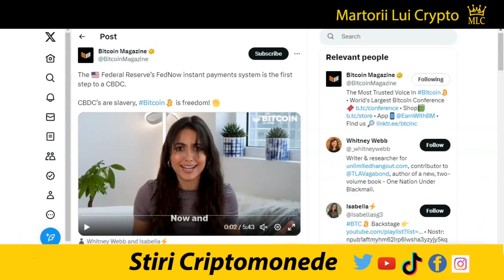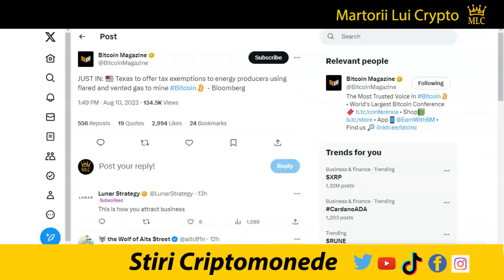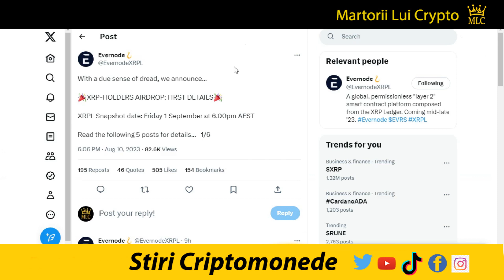Stiri Crypto: XRP 50$ pe Gemeni, Evernode Airdrop, Bitcoin ETF Confirmat, Banca cu 166 M$ in Cripto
XRP:  rJ8FkbmCVxjxBG9UjqxemYRs32DLKGD85P
XLM: GB6YHV2MEG4J23NTJG46AWR6D4FWLU3W3WMNWKXBKR6ZAKAZES7WPFZE
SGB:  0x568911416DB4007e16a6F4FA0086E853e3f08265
BTC:  1gu8gBUhMMApb5VawHGVz8TRTmHhXSAdC
✅ Multumesc 👍

Editia de azi a stirilor pe scurt din lumea criptomonedelor:

2) India va adăuga plăți prin conversație bazate pe inteligență artificială:
3) NFT-urile de date pot revoluționa industria de brokeraj de date:
5) Banca americană dezvăluie 166 de milioane de dolari în dețineri cripto:
6) Sistemul de plăți instantanee FedNow primul pas către CBDC-uri:
7) Bittrex plateste taxele pt că operau o bursă națională de valori mobiliare:

1. Nu sunt consilier financiar, nu am nici un studiu in finante, investitii, banci sau mai stiu eu ce cuvinte din astea fensi dar sunt mandru sa te anunt ca am doua clase ca trenu plus ceva experienta in pascut vaca pe izlaz. Mai mult de atat, informatiile "financiare" din acest video de amuzament au fost primite la bautura de la o herghelie de caii verzi ce pasc fericiti pe peretele meu din sufragerie.

2. In acest video promovez diferite oferte sau produse prin link-uri de afiliat iar daca folosesti unul din link-urile din descriere este posibil ca atat eu dar si tu in unele cazuri sa primim diferite bonusuri platite in criptomonede.

3. Ma absolv de orice vina si esti direct raspunzator de deciziile pe care le iei daca informatiile din acest video te-au influentat in vreun fel.